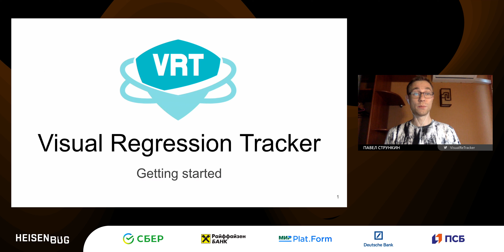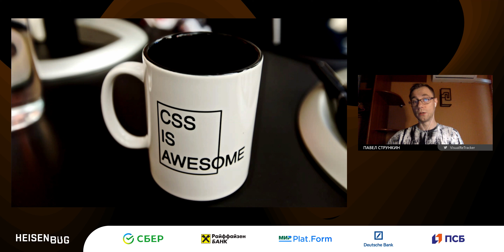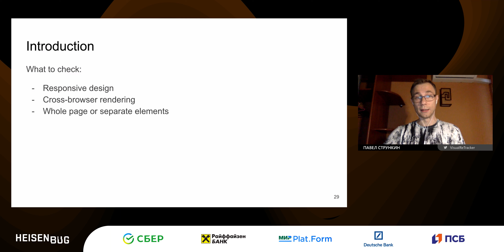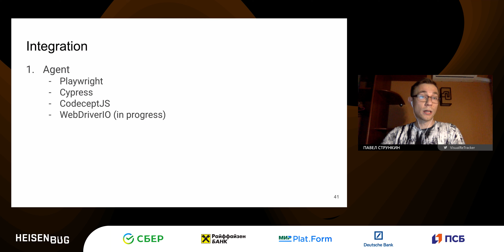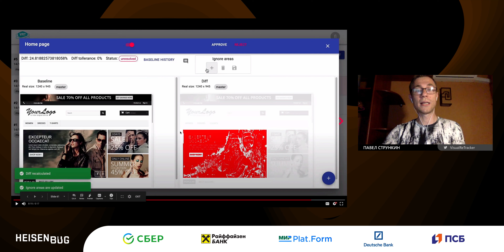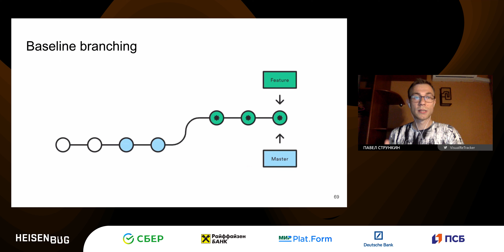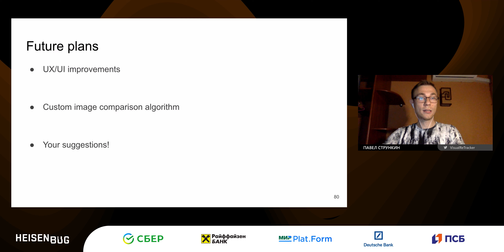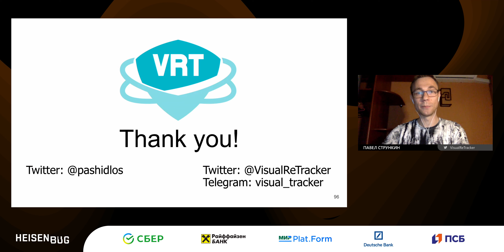Павел Стрункин — Визуальное тестирование интерфейсов с Visual Regression Tracker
Сохранять контроль над тем, как выглядит ваше приложение на разных устройствах и с разным расширением — это тяжелый труд. Павел представит опенсорсное самостоятельное решение для визуального тестирования и управления его результатами.